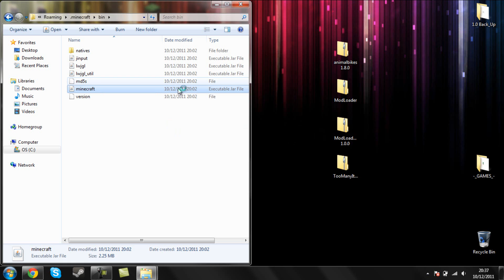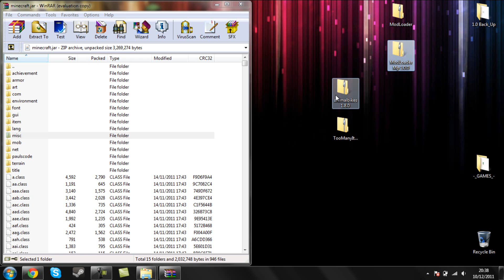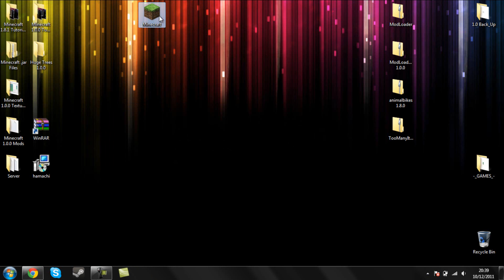How to Install Animal Bikes 1.0.0